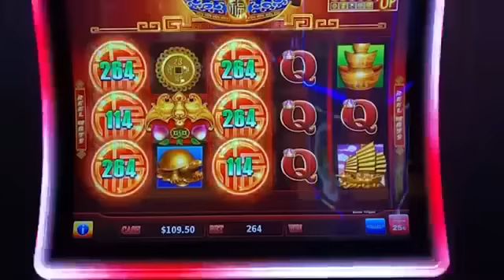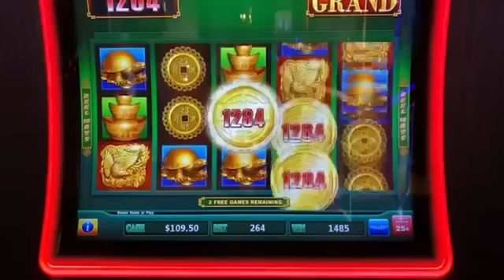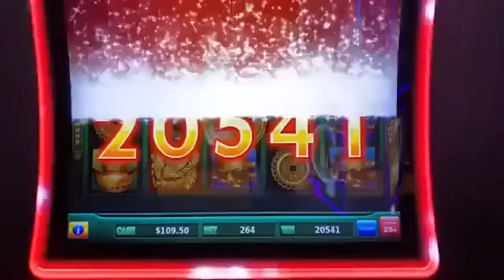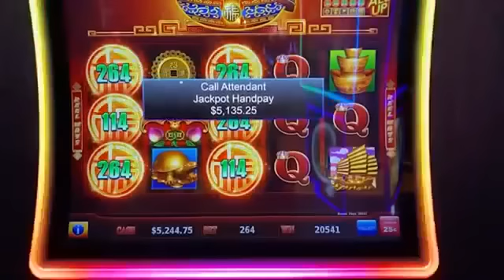I PICKED FREE GAMES AND WON THIS MASSIVE JACKPOT!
Rising Fortunes Hits Big in Deadwood!

6️⃣ SC: srich10195